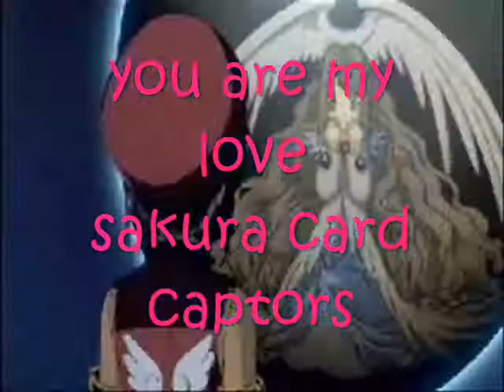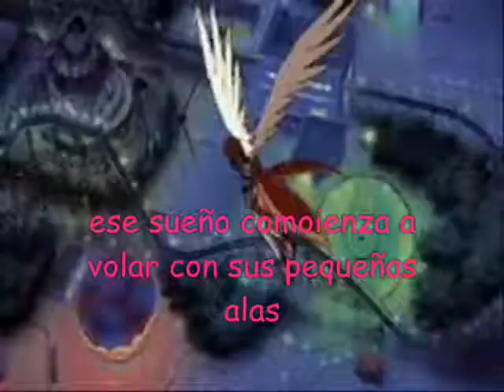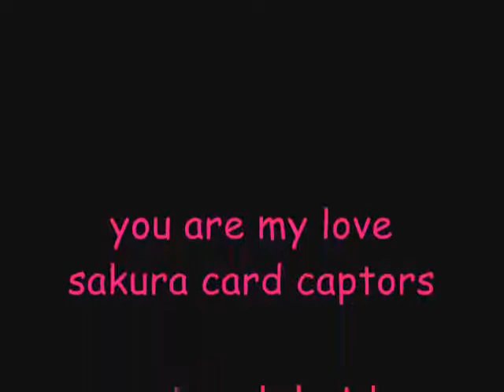you are my love card captor sakura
sakura y syaoran de ccs con la cancion de tsubasa "you are my love" subtitulos en español hechos por mi.
un video diferente a todos los que he subido y realmente me esforzè mucho haciendolo asi que por favor diganme explicitamente lo que opinan de el (sean sinceros)